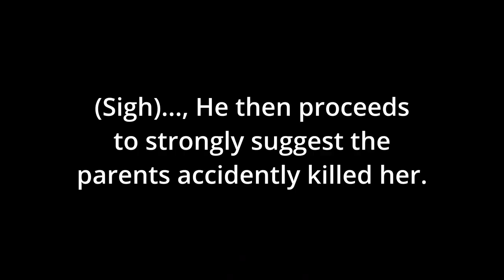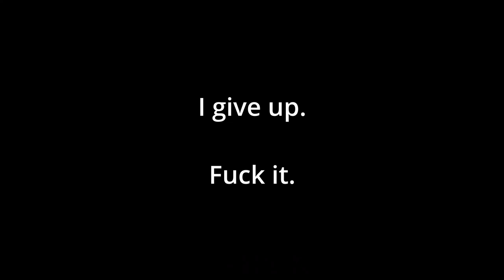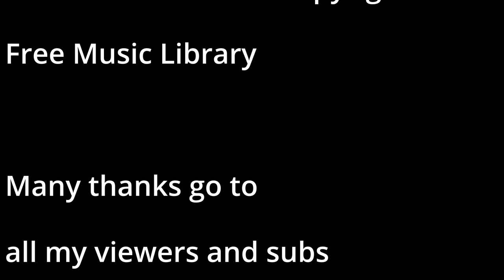7 Day To Die S3 EP25 - "Top C*nt: For Once, Not Tom Cruise!"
GET YOUR GOGGLES OUT!!

The boys make a breakthrough in apocalypse aviation with the addition of Gyrocopters, yet another dodgy introduction for Dave619 leaves the editor questioning their position and WolfKang1 discovers first hand the impact gravity can have in any situation that requires a parachute. Enjoy!

"Skin Deep" by Gerard Galvin-Barrie
Performed and Recorded by WolfKang